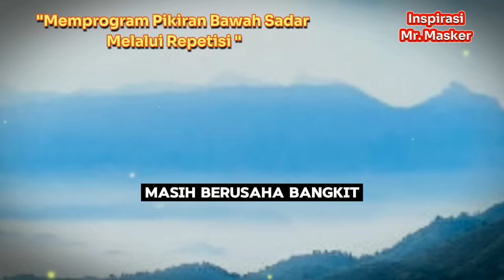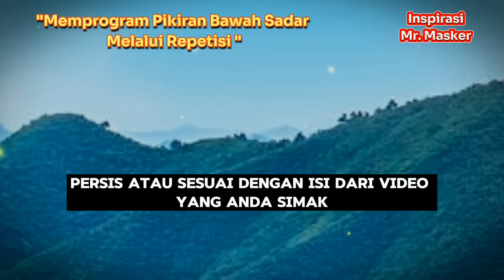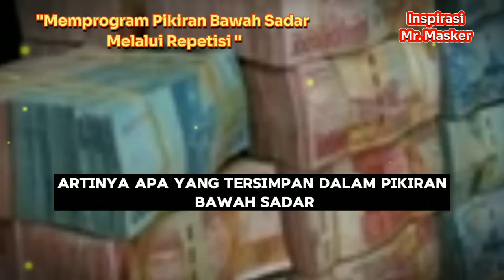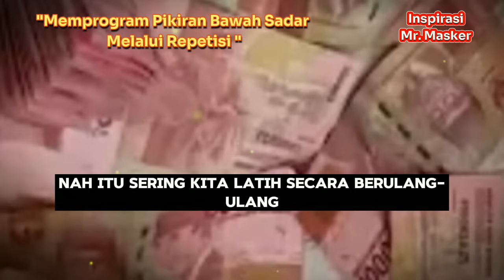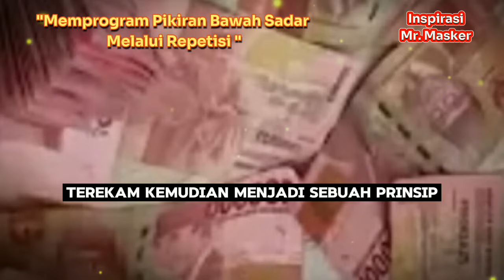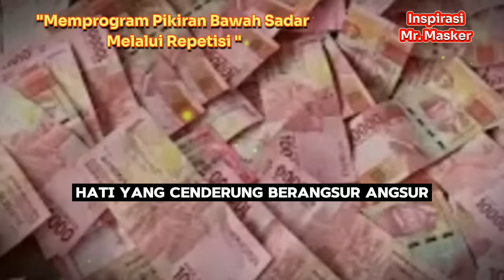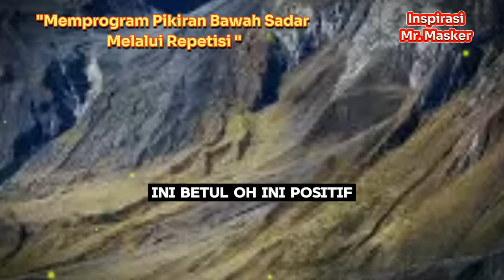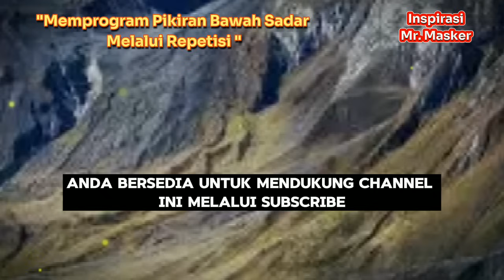Memanggil Uang Dan Mewujudkan Keinginan Melalui Pikiran Bawah Sadar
Memanggil Uang Dan Mewujudkan Keinginan Melalui Pikiran Bawah Sadar || loa afirmasi sugesti pikiranbawahsadar @inspirasiMrMasker007

Video ini membantu anda untuk memahami apa itu pikiran bawah sadar dan bagaimana memprogram nya dalam kehidupan kita. Dengan memprogram pikiran bawah sadar kita bisa menanamkan di dalamnya keinginan dan impian kita. Kita juga bisa memaksimalkan pikiran bawah sadar untuk memanggil atau mengundang uang. Pikiran bawah sadar bisa membantu kita cepat bangkit dari keterpurukan dan membantu memperbaiki masalah perekonomian maupun keuangan kita. Nah, lantas bagaimana cara memprogram pikiran bawah sadar, khusunya untuk membantu kita lekas bangkit dari keterpurukan Ekomoni? Simak video ini hingga selesai. Semoga bermanfaat.